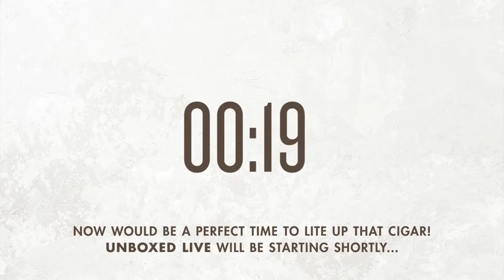Father's Day Gift Idea | Unboxed Live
Yellowstone River Box
5- Hand Rolled Big Sky "Yellowstone" cigars
12- Hand Tied Trout Flies
1- Twin Blade Guillotine Cigar Cutter
1- Hand Crafted Cigar Box.

A portion of proceeds from each box sold donated to Warriors and Quiet Waters, a Montana based therapeutic fly fishing program for post 9/11 veterans and their families.
Size: 5 X 50
Origin: Esteli
Wrapper: Ecuadorian Connecticut
Binder: Nicaragua
Filler: Nicaragua
Strength: Mild
Tasting Notes:
“Buttery soft Connecticut wrapper with notes of pepper, nuts and cream. Tons and tons and tons of smoke!” ~CigarandWhiskyShack